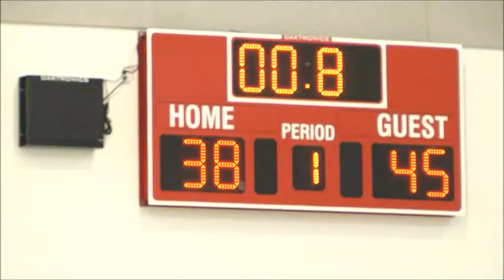GSM Latin American Showcase - Black Team vs. Green Team - 18 January 2014 (Full Game)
BLACK TEAM
1 DALLAS HUNTER (Blue)
1 DAQUAN BROOKS
2 DAVID WOOD
4 TYLER JEFFERSON
5 SHAHMEL BRACKETT
6 CHAD RASMUSSEN
7 MATTHEW ROLLE
8 KAIRO ROCHFORD
9 SHAGARI ALLEYNE

GREEN TEAM
2  KOLLIN HANCOCK
3  DARIUS ROBINSON
4  TYLON BICKHAM
5  CORDERIUS NATION
6  ANDREW HALEY
8  BRYAN BYNES
9  JONATHAN FAIRELL
10  ANDRE HILBERT